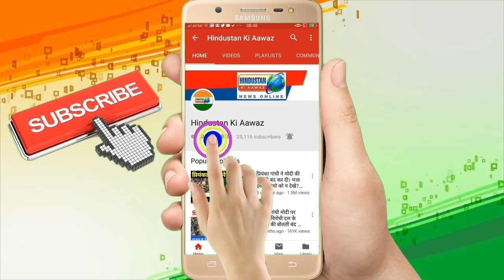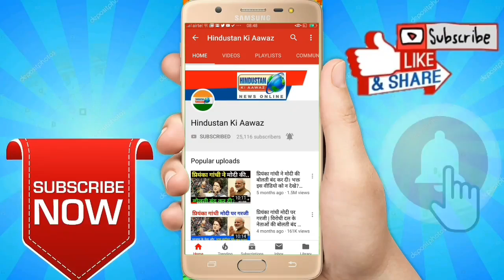Nikon Z6 Mirrorless Camera Details | Colo Mini Exhibition